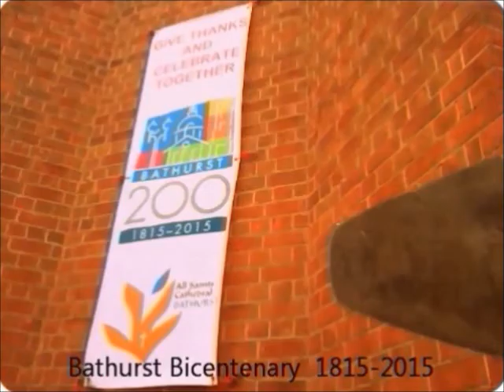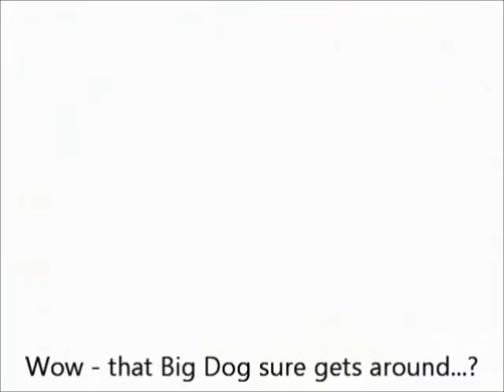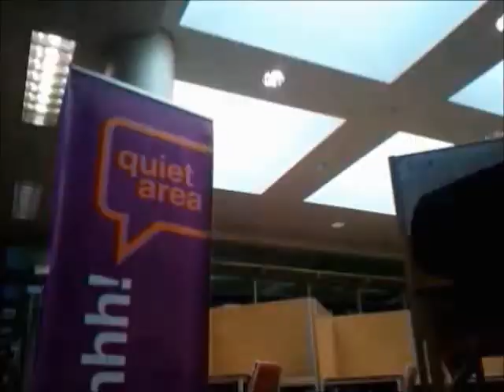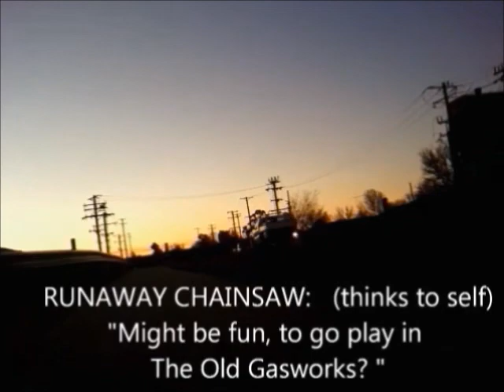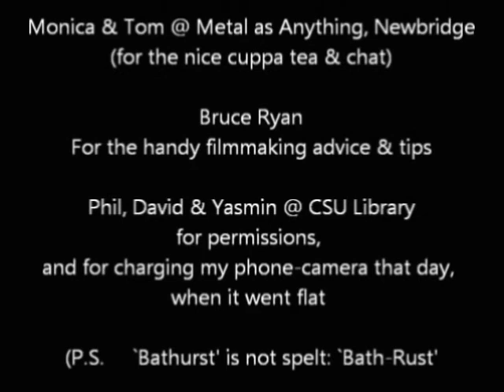RUNAWAY CHAINSAW in Bathurst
A chainsaw gets away from a bloke, and roars off on a `historical sight-seeing tour' of Bathurst, NSW, Australia.

This movie is `Rated G' (for a General Audience).